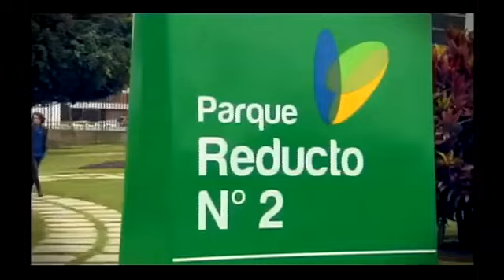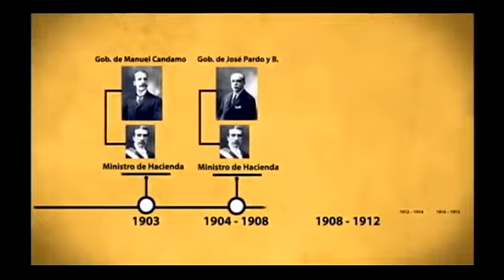EL ONCENIO DE LEGUÍA - SUCEDIÓ EN EL PERÚ - 1